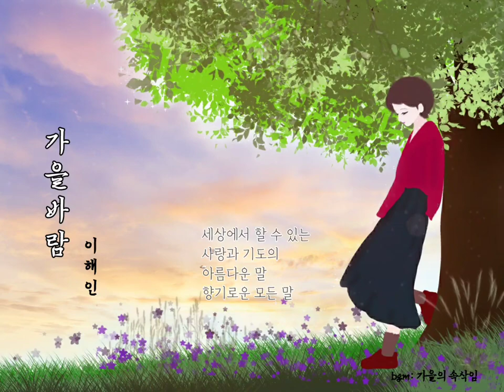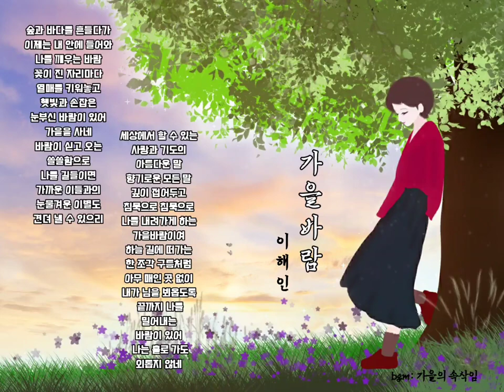🍂 [시와음악] 가을 바람 - 이해인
가을바람 -
이해인

숲과 바다를 흔들다가
이제는 내 안에 들어와
나를 깨우는 바람

꽃이 진 자리마다
열매를 키워놓고
햇빛과 손잡은
눈부신 바람이 있어
가을을 사네

바람이 싣고 오는
쓸쓸함으로
나를 길들이면
가까운 이들과의
눈물겨운 이별도
견뎌 낼 수 있으리

세상에서 할 수 있는
사랑과 기도의
아름다운 말
향기로운 모든 말

깊이 접어두고
침묵으로 침묵으로
나를 내려가게 하는
가을바람이여

하늘 길에 떠가는
한 조각 구름처럼
아무 매인 곳 없이
내가 님을 뵈옵도록
끝까지
나를 밀어내는
바람이 있어

나는
홀로 가도
외롭지 않네